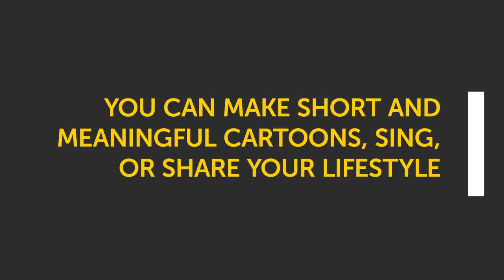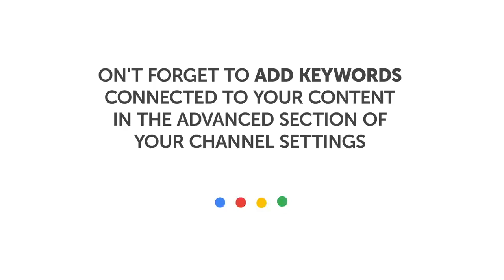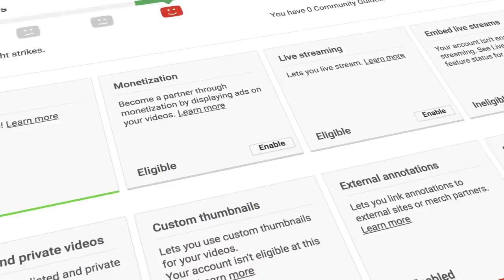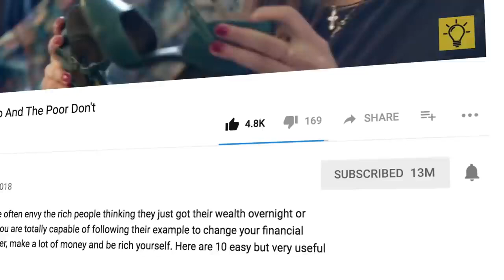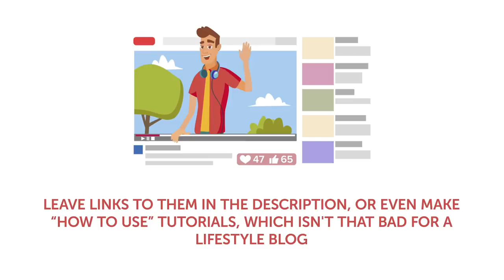How to Earn Money on YouTube? (Beginners Guide)